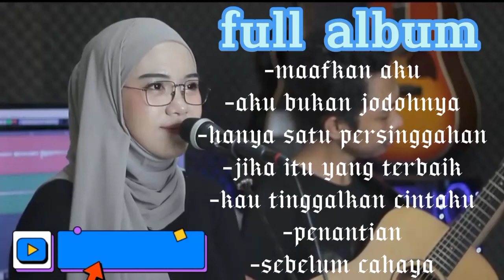INDAH YASTAMI-MAAFKAN AKU-FULL ALBUM-MP3 VIRAL MUSIK ENAK